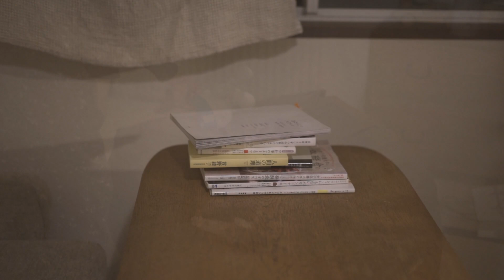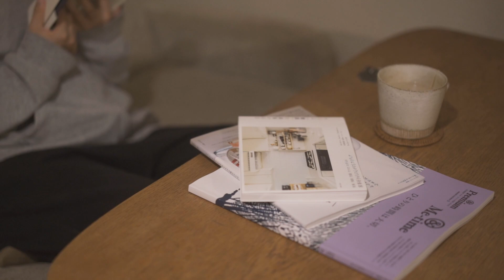湘南で暮らす【無理をしない、自分らしい毎日】ホットサンドな朝食 / わんこたち / ひとりの夕食 / いつもの家事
今週はホットサンドな朝食から始まり、相変わらずのんびりした休日…
[4:58]実家のわんことソルは仲良しで、いつもこんなふうにして遊んでます🐶
ふわふわなひとたち可愛い…笑

夫婦ふたりとミニチュアシュナウザー👫🐶の暮らし🌿

📷 camera : sony α７ⅲ
📷 Lens :  Sonnar T* FE 55mm F1.8